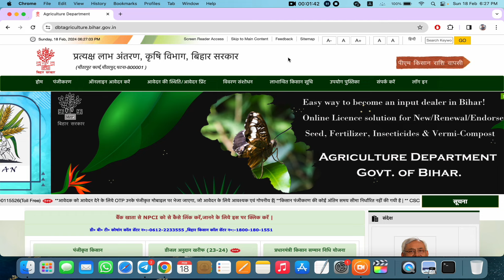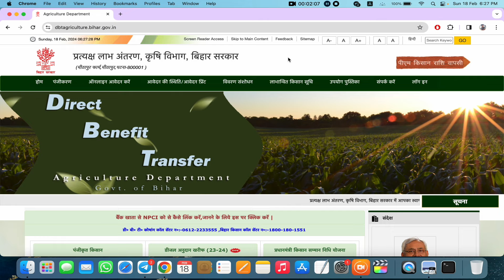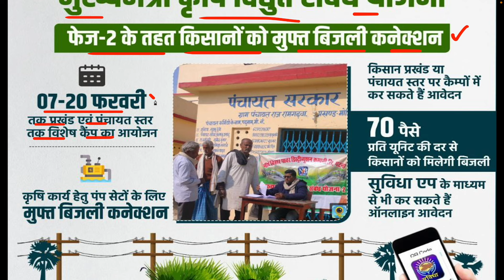मुख्यमंत्री की बड़ी घोषण किसानो के लिए खुशख़बरी जल्दी देखे | Bihar free electricity Yojana 2024